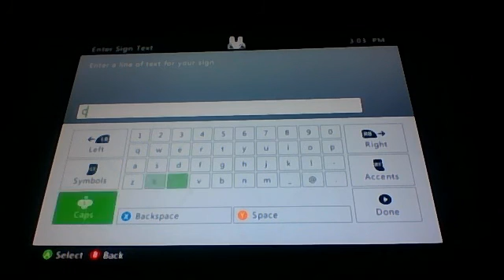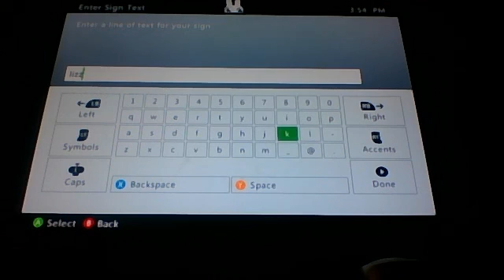Rainbow road #3 catcraft 2.0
meow the like button;)